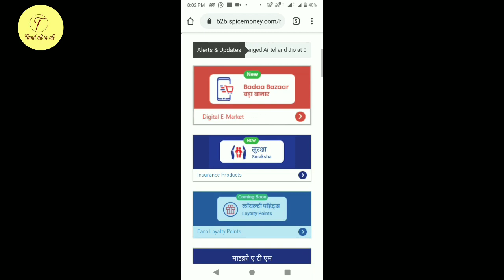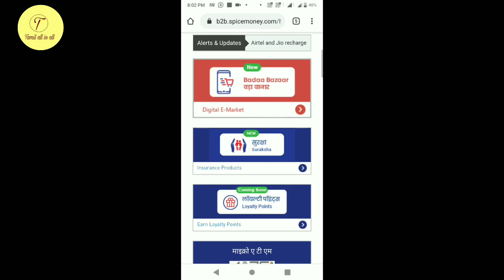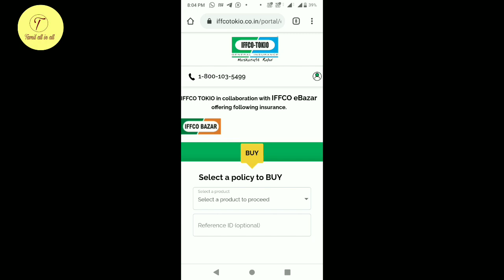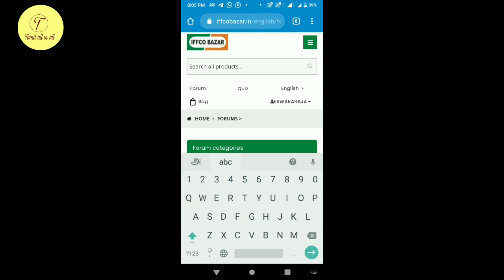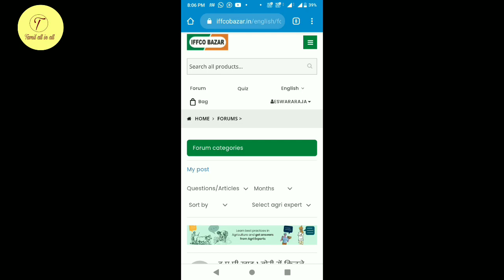spice money iffco bazar update explain in tamil|badaa bazar in tamil